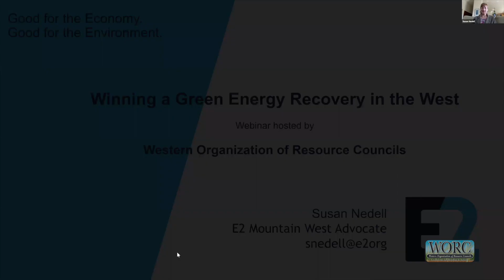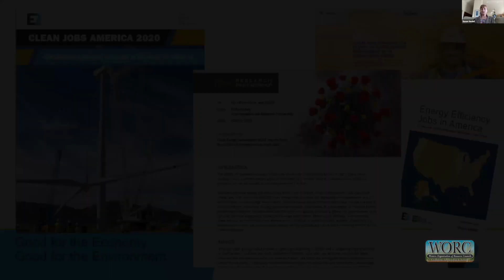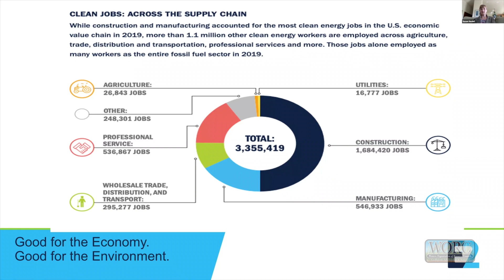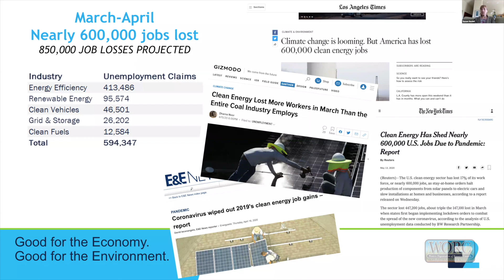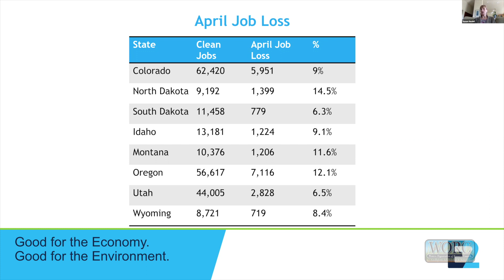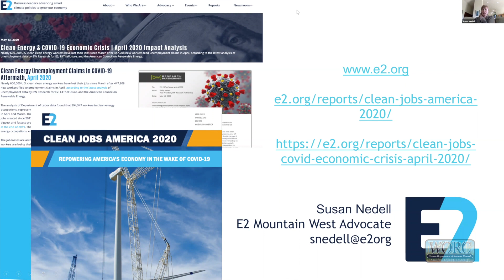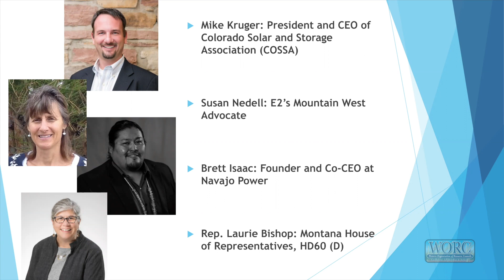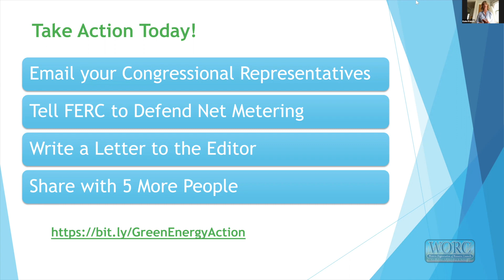WEBINAR: Winning a Green Recovery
JOIN US for a special webinar on winning the clean energy recovery we deserve. Expert panelists discuss how clean energy is being impacted by the COVID-19 pandemic and how it can be a part of the recovery.

Grassroots involvement in guiding the federal response will be critical in the coming weeks. Follow the link to find easy steps you can take to ensure that we win a green recovery.